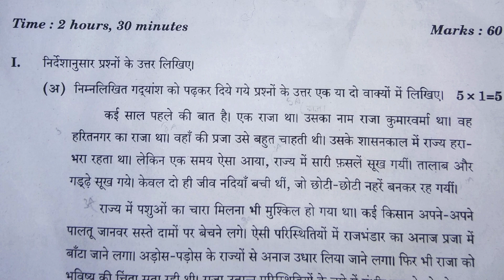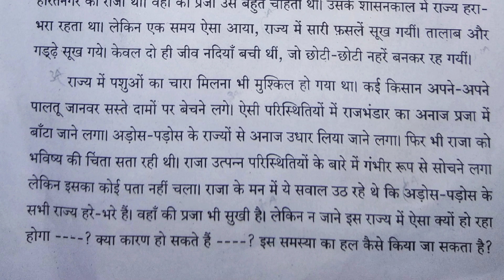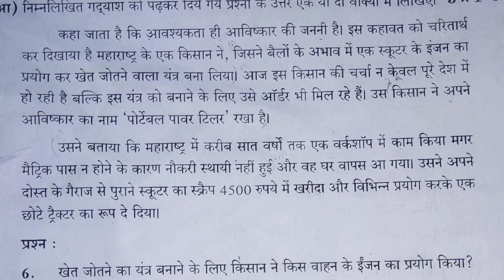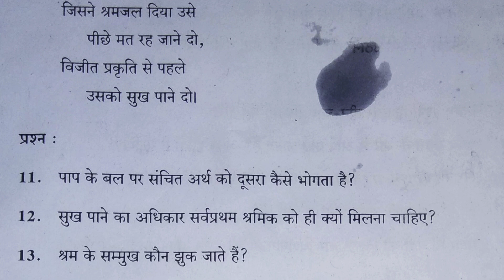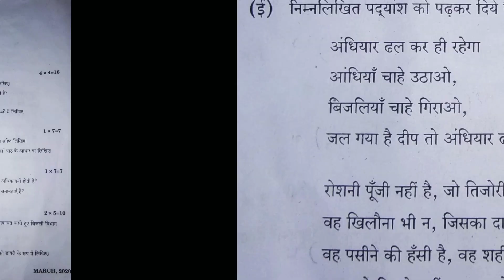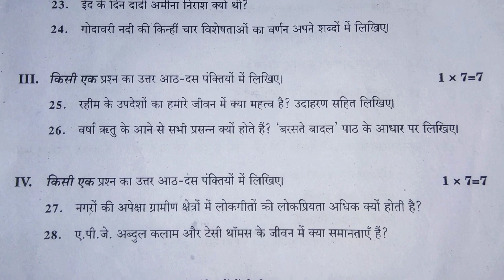TS SSC Hindi Q.paper (S.L) March-2020.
TS SSC 10th class Hindi question paper second language March 2020.